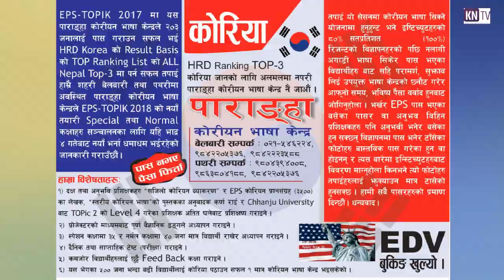सुनबर्षी मेयर कप फुटबल प्रतियोगीको विजेता बेलवारी || BELBARI, WINNER OF 'SUNBARSI MAYOR CUP' !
KN_NEWS_सुनबर्षी मेयर कप फुटबल प्रतियोगीको विजेता बेलवारी || BELBARI, WINNER OF 'SUNBARSI MAYOR CUP' !